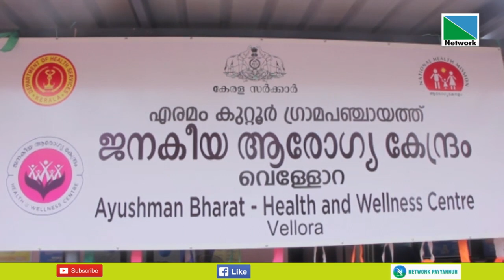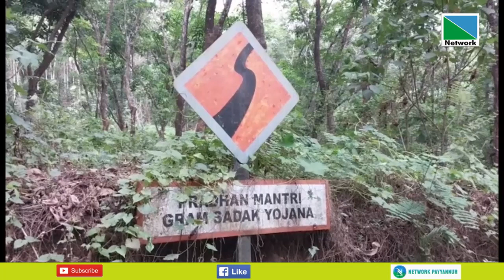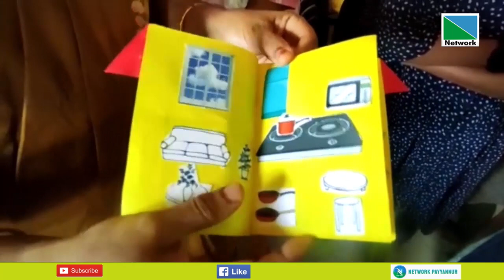18 MAY 2023